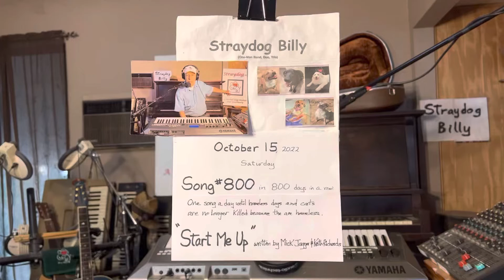Start Me Up – #800 in 800 days in a row – written by Rolling Stones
If the U.S. government would reimburse veterinary clinics to spay/neuter all dogs and cats brought to their clinics for spay/neuter procedures in the same way as the U.S. government reimburses pharmacies to administer Covid vaccines to all who ask for a vaccine, the over population problem in the dog and cat world would end, and we as a society would stop allowing an average of 972 dogs and cats to be euthanized every day in the overcrowded shelters across our country. We taxpayers are currently spending over two billion dollars ($2,000,000,000) per year to maintain city and county animal kill shelters across our country.

STRAYDOG NO-KILL DOG SHELTER – In October 1994 after purchasing a 20-acre piece of land out in the country with a small cabin on it and initially building 4 kennels to house 8 of our then 11 rescues—3 stayed in the small cabin with me, Bill Arnold (aka Straydog Billy) and my wife, the late Pat Arnold (who passed on suddenly and unexpectedly due to a brain aneurysm in 2003). We moved (with our 11 rescued, formerly stray dogs) onto our newly acquired land in October 1994, and then in 1997 we officially co-founded Straydog Inc., a Texas non-profit corporation, receiving 501(c)(3) TAX EXEMPT STATUS from the IRS in 1998. Straydog No-Kill Dog Shelter (Straydog Inc.) is still going strong today, now led by my 2nd wife, Straydog Shelter Director Juana Vazquez Arnold, still rescuing, rehabilitating, spaying and neutering and adopting out formerly stray and other formerly homeless dogs (and once in awhile cats), and any dog who doesn’t get adopted has a forever home at Straydog No-Kill Dog Shelter and Sanctuary (Straydog.org)m